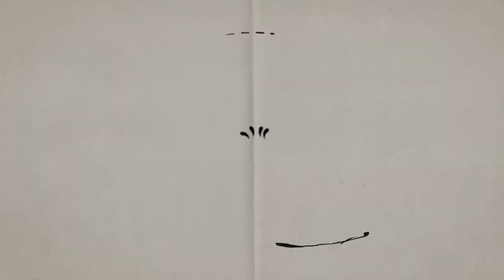Feliz cumpleaños. Cartones con Hernández | 29 de mayo al 4 de junio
29 de mayo de 1892 - Alfonsina Storni
30 de mayo de 1928 - Agnés Varda
31 de mayo de 1930 - Clint Eastwood
1 de junio de 1936 - Gerald Scarfe
2 de junio de 1941- Charlie Watts
3 de junio de 1910 - Paulette Goddard
4 de junio de 1956 - Reeves Gabrels